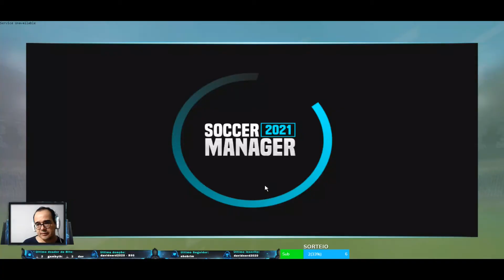Soccer Manager 2021|COPA DO BRASIL Palmeiras x Atlético Paranaense| Modo carreira | Jogo de VOLTA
Partida entre o Palmeiras e Atlético Paranaense valido pela Copa do Brasil, estou jogando o Soccer Manager 2021 no PC. Nessa série vamos em busca do título da Libertadores e se der também o Brasileirão.

Deixe seu like e se inscreva se você gostou do nosso conteúdo, também deixe um comentário com sua critica, elogio ou sugestão, é muito importante ter um feedback de todos vocês!